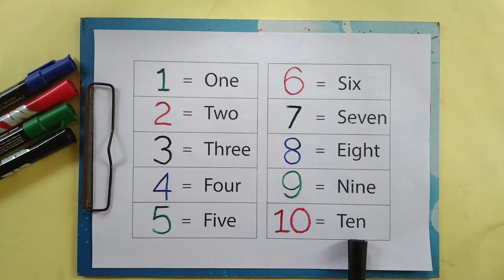Learn numbers,counting 1 to 10,colors for kids | learn to count 123, learning for children